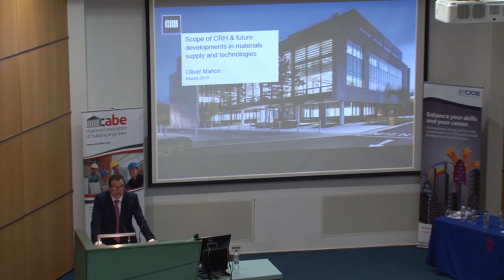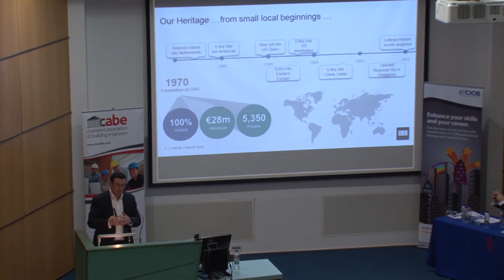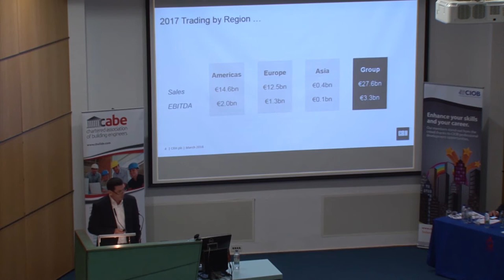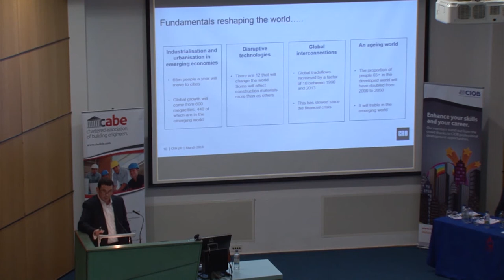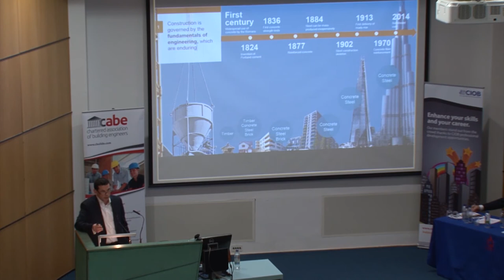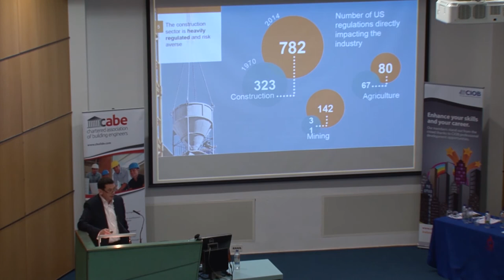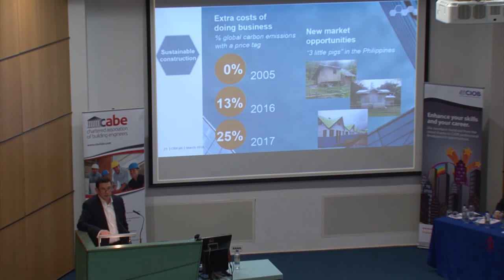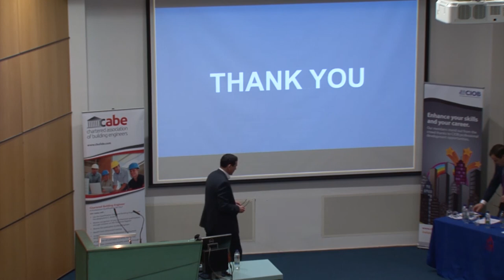2018 - CRH and Future Developments in Material Supply and Technologies - Mr Oliver Mahon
‘CRH and Future Developments in Material Supply and Technologies’
Mr Oliver Mahon
Senior Vice President CRH Ireland and Spain and GMIT Graduate